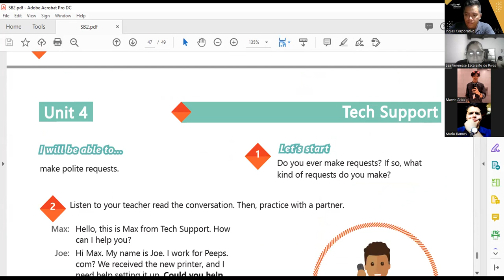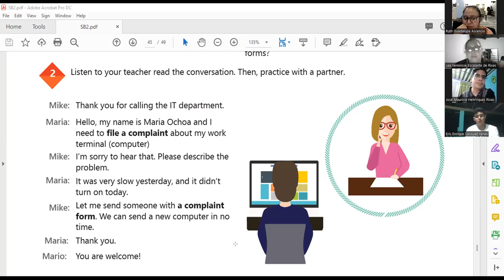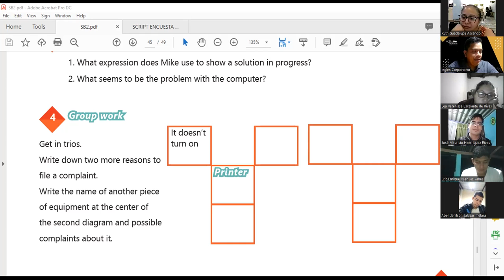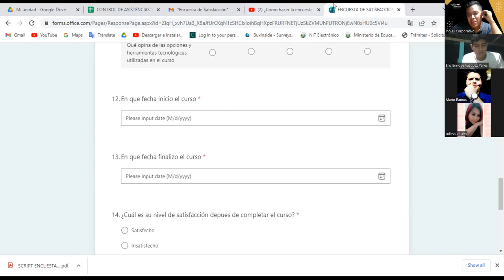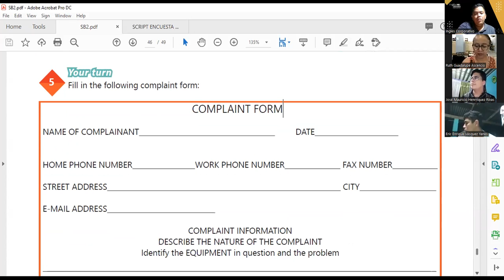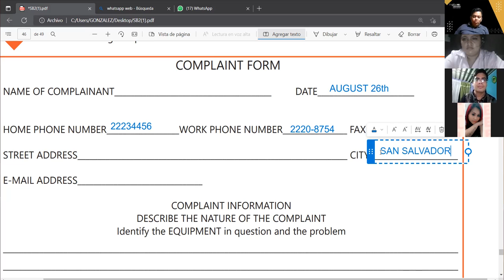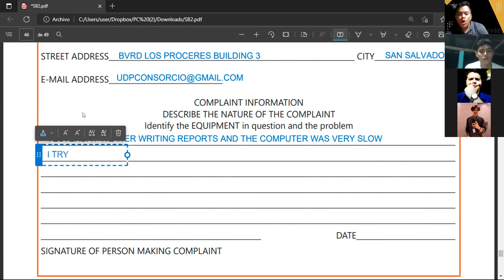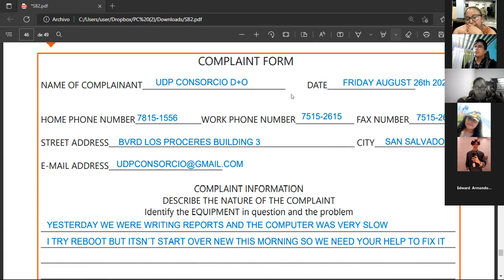Inglés Corporativo-26-08-2022-Unit 4 Review and practice